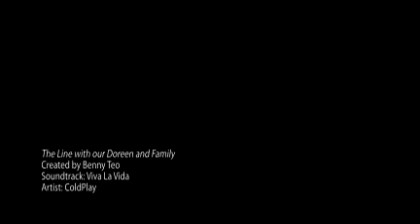The Line with our Doreen and Family